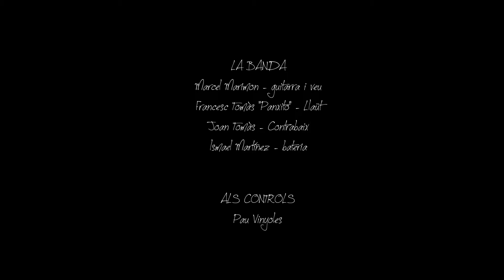Escola de ribera- Ovidi al Tarambana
Gravació en directe el 28 de gener de 2018 a l'Espai Cultural i Gastronòmic Tarambana de Cardedeu.
La banda:
Marcel Marimon- guitarra i veu
Francesc Tomàs "Panxito"- llaüt
Joan Tomàs- Contrabaix
Ismael Martínez- Bateria